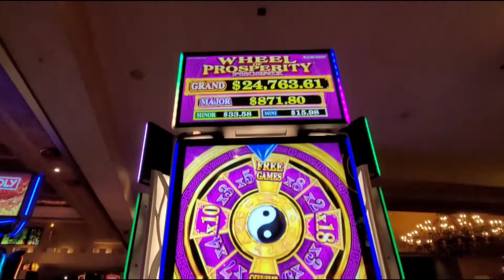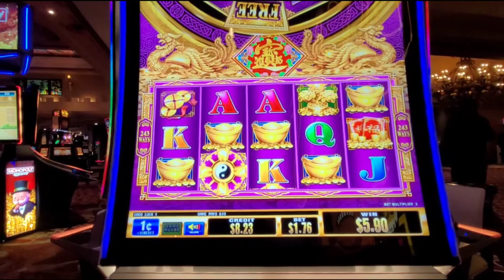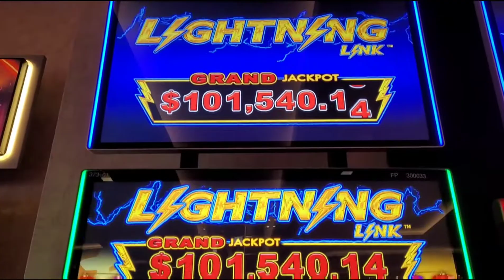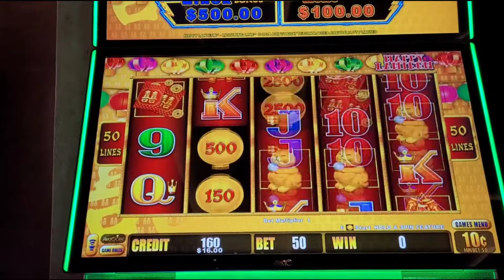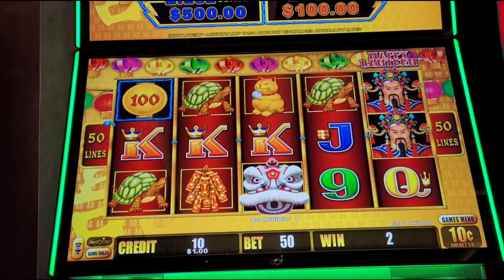Fun at the Cosmopolitan !🔥🎰🔥🎰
A couple of games at the Cosmo!🔥🎰🔥🔥🎰